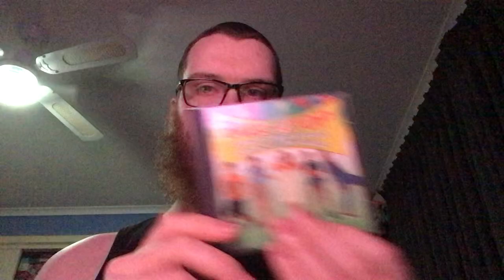2 CDs I've received